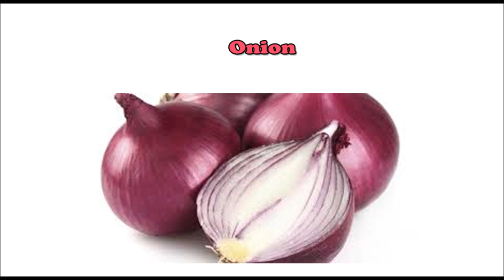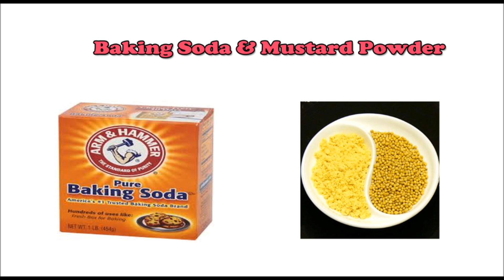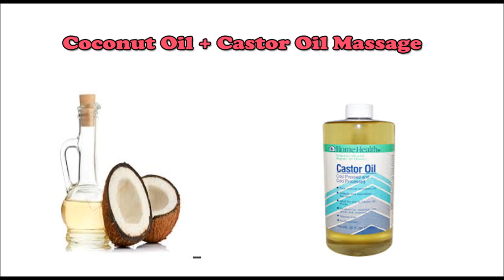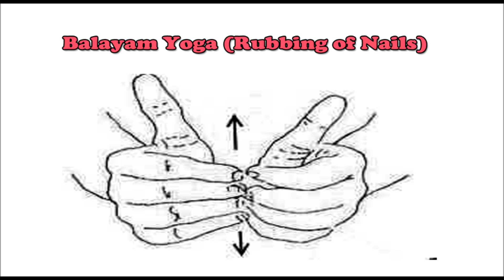Home Remedies to stop Hair fall | Natural Remedies to grow hair faster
Home Remedies to stop Hair fall, Natural Remedies to grow hair faster, How to cure alopecia at home, Natural treatment for alopecia, How to stop hair loss, How to grow hair faster, How to stimulate hair growth, How to cure baldness, Natural remedies for baldness, How to regrow hair on bald head,
Home remedies to stop hair fall and to regrow hair fast are as follows:
1. Drink 1 glass of wheat grass juice daily for two weeks to stop hair hair fall. Wheat grass has protien, vitamin A, C E and Amino Acids which are very helpful to stop hair fall and to grow hair faster.
2. Onion is a powerful hair tonic. Eat one or two raw onions daily in salad to regrow hair faster. Apply onion juice on scalp twice in a week.
3. Mix 1 tablespoon of baking powder and 1 tablespoon of mustard powder in  shampoo and scrub you scalp and hair with this mixture gently once in a week.
4. Coconut Milk is an excellent home remedy for hair growth. take 1/4 cup of coconut milk, add 2 tablespoon spoon of curd and 1 tablespoon of honey in coconut milk and apply this mixture on your hair and scalp for half an hour to stop hair fall.
5. Fenugreek is also a great remedy for faster hair growth.
6. Mix equal amounts of coconut oil and caster oil and massage your scalp and hair with this mixture two times in a week.
6. Rub your nails (Balayam Yoga) for five minutes two times a day to regrow hair. It is very effective exercise to stop hair fall.